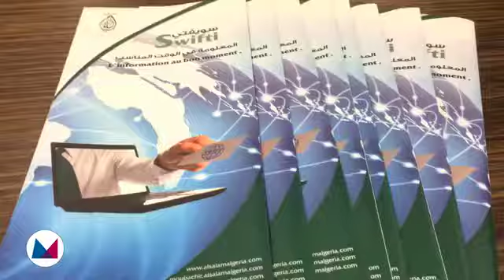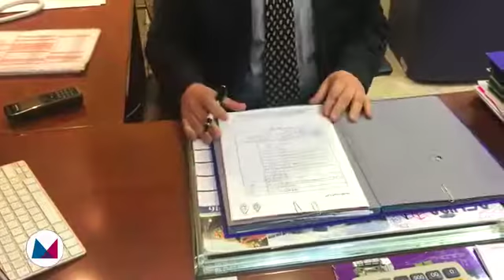لقاء صحفي مع السيد المدير العام لمصرف السلام الجزائر السيد "ناصر حيدر" حول الصيرفة الإسلامية